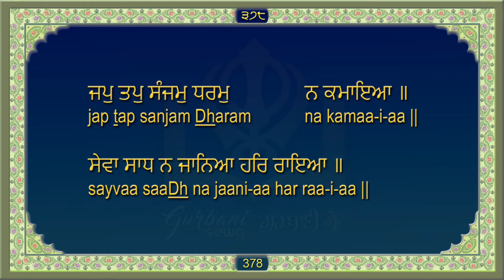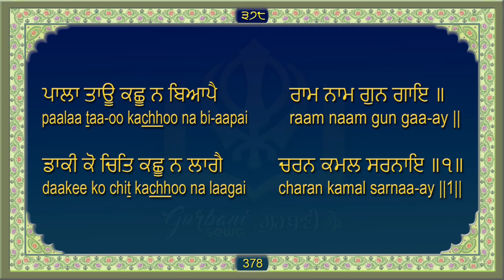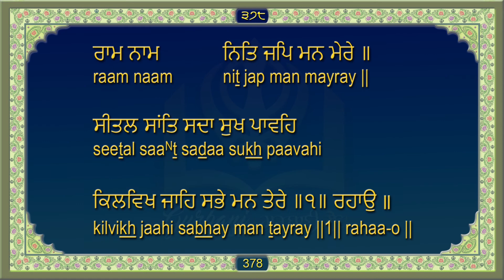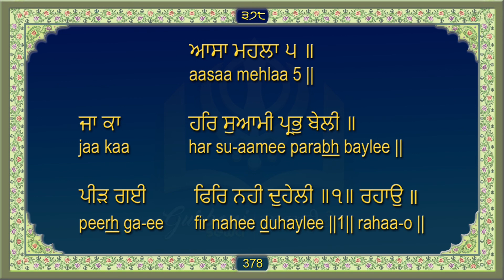ਸਹਿਜ ਪਾਠ ਸ੍ਰੀ ਗੁਰੂ ਗ੍ਰੰਥ ਸਾਹਿਬ ਜੀ ਅੰਗ 378 Sri Guru Granth Sahib Ji Ang 378